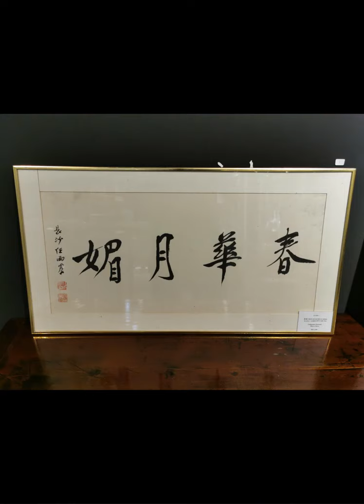ONLINE PREVIEW of the Perfect 10.10 Fine Art Special!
Fine Art Special   精致艺术专场
Live Online Auction : 10 Oct, 1pm

🔍 Preview from 30 Sep to 9 Oct (by appointment only) at MNP ArtCenter, Quill City Mall, KL.